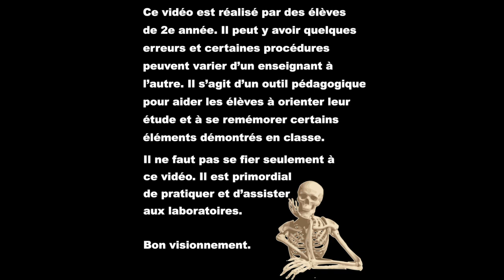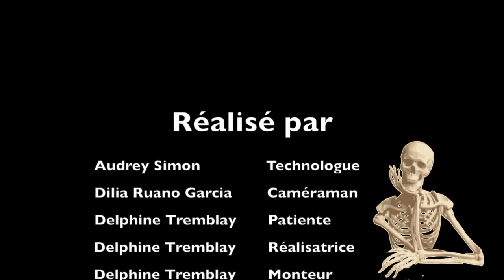Membre inférieur: Hanche/Bassin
Ce vidéo est publique, mais n'a pas été corrigé par les enseignants.